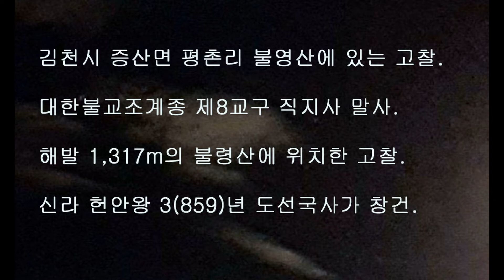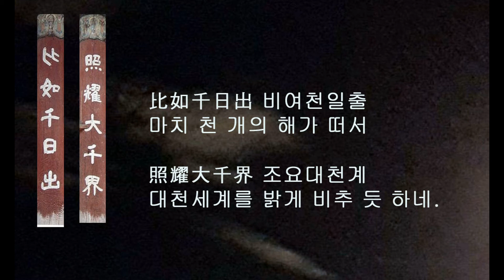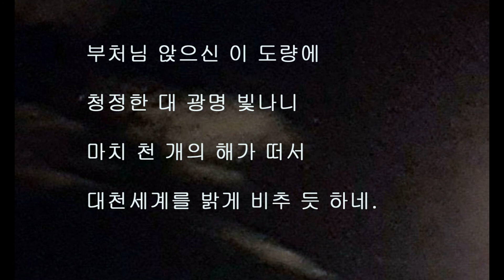청암사 대웅전 주련. 청남 권영한의 이야기.